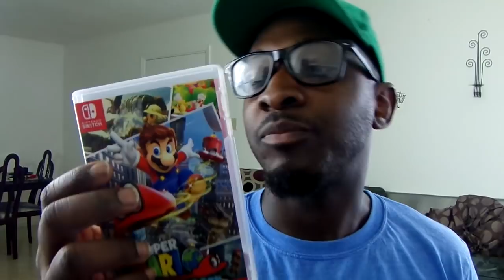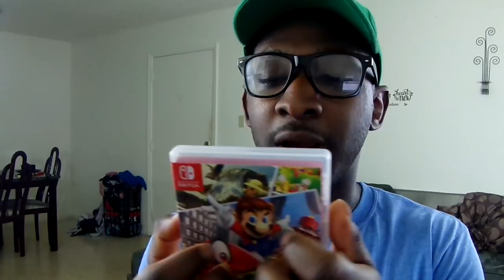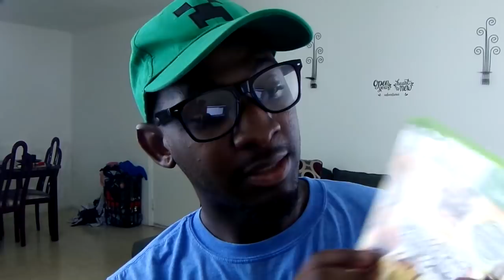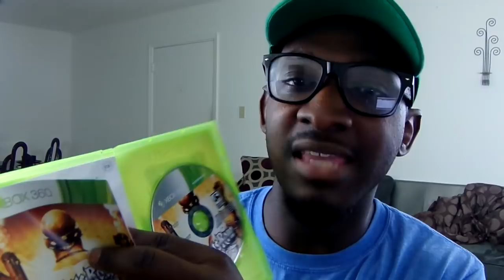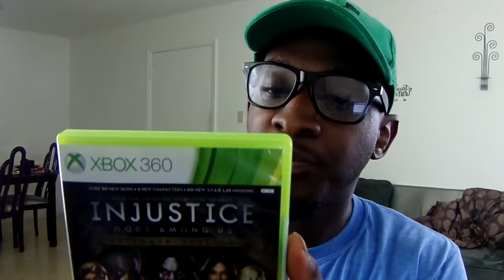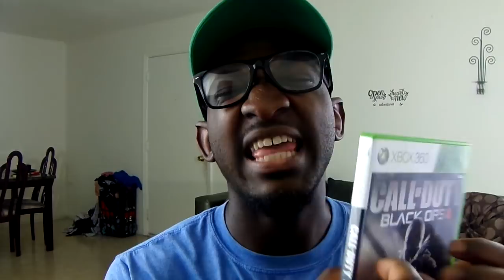ASMR Nerd Gritzz Gaming Store Role-play [Tapping] [Whisper] [Tingles]